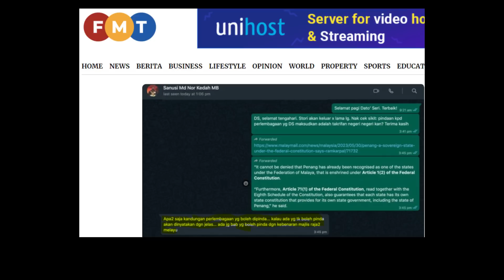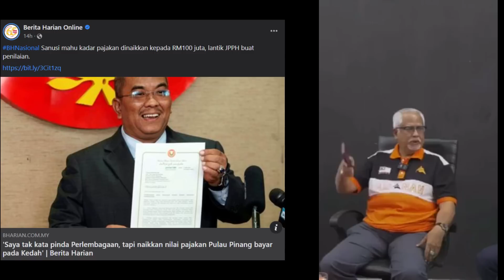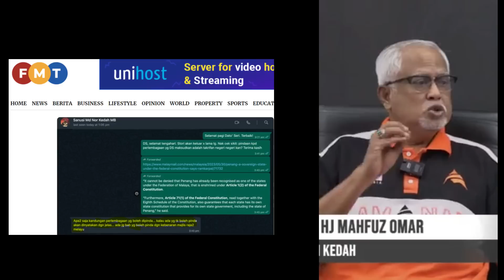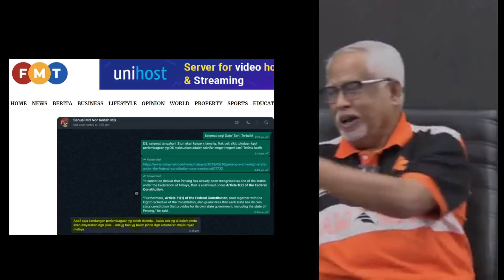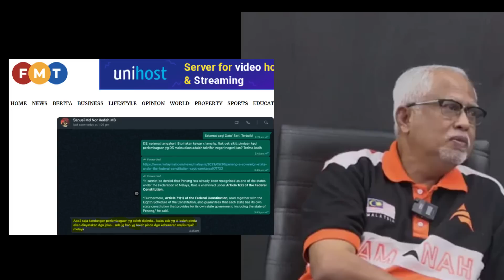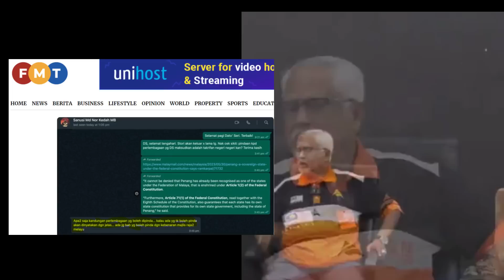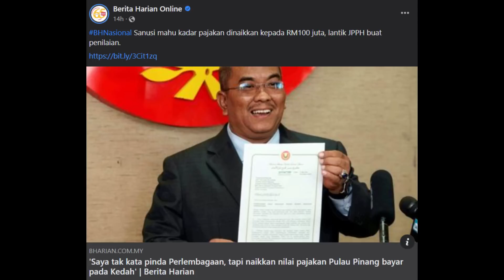DATO MAHFUZ RESPON SANUSI SELEPAS DIPANGGIL POLIS BELIAU UTURN TIDAK TUNTUT PULAU PINANG MILIK KEDAH